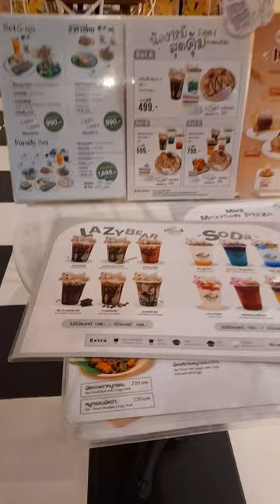Memory House Cafe' Hau Hin, เหมือนฝันไปไฟสวยมากๆ